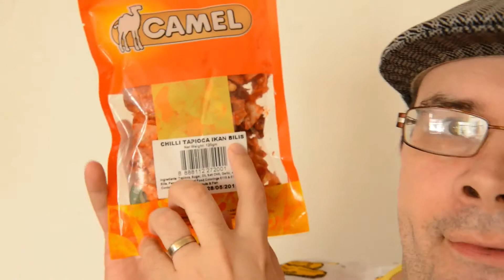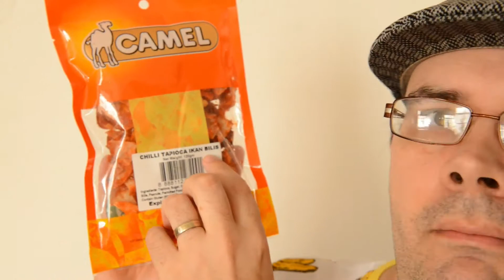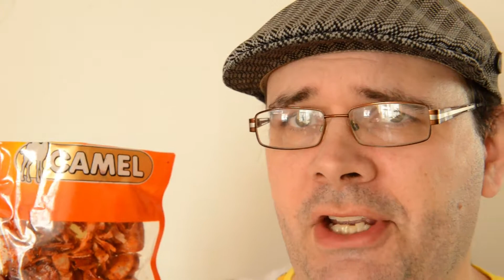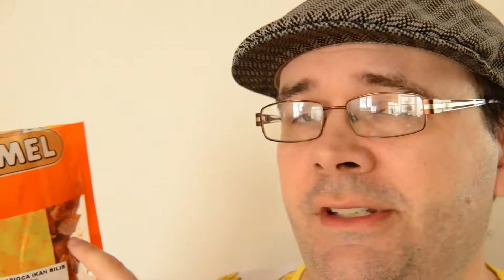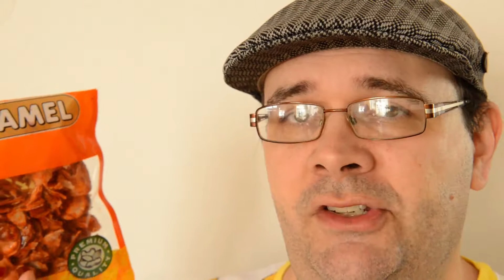Chris, Why Would You Eat That?!! - Camel Brand Chilli Tapioca Ikan Bilis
In this episode Chris eats a rather mysterious bag filled with a giant clump of some kind of chilli tapioca chips. But don't worry about him, apparently it's "premium quality".